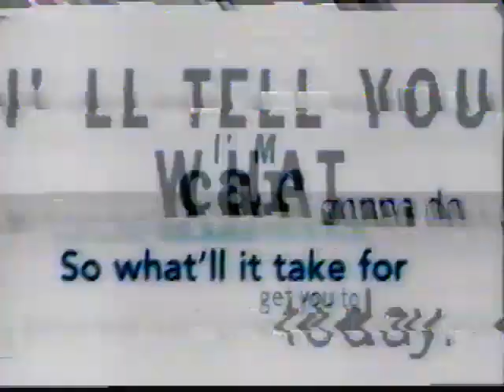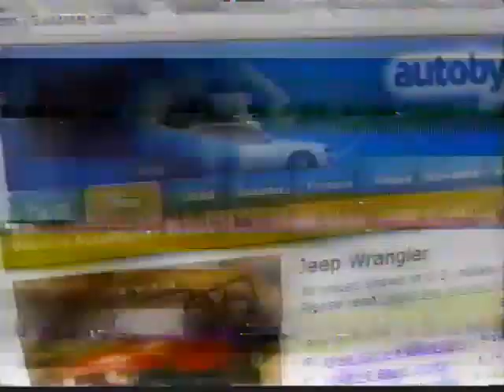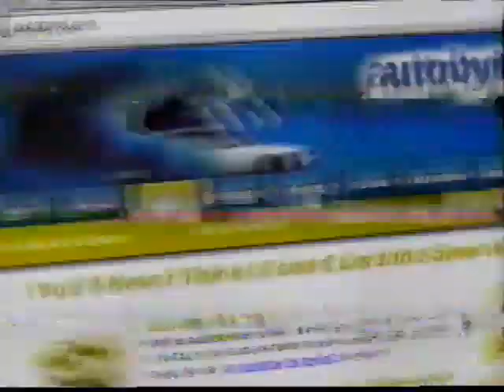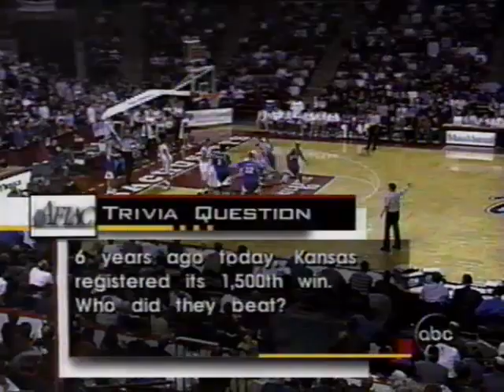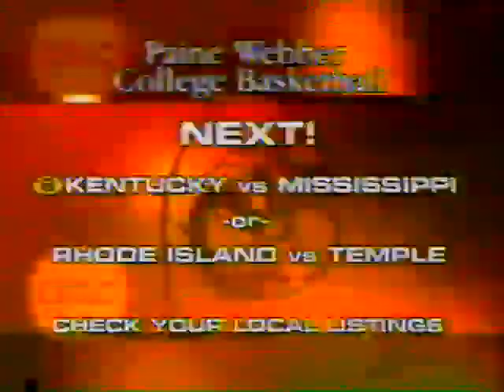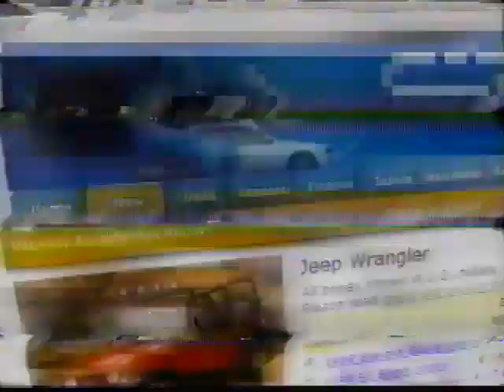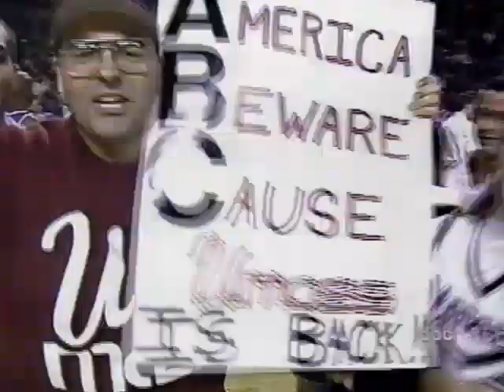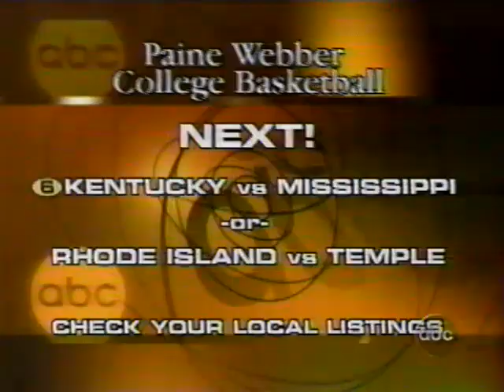Kansas at UMass 1.16.99